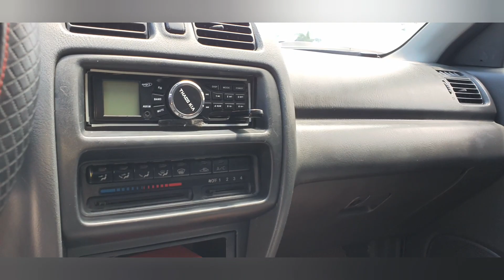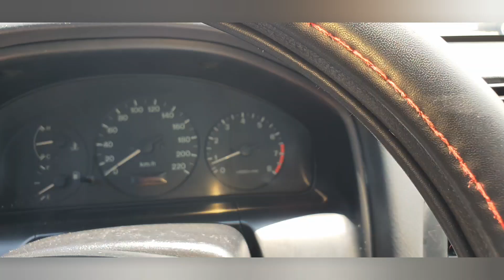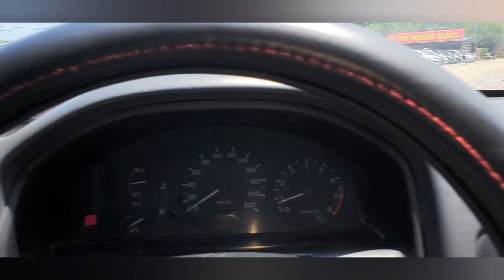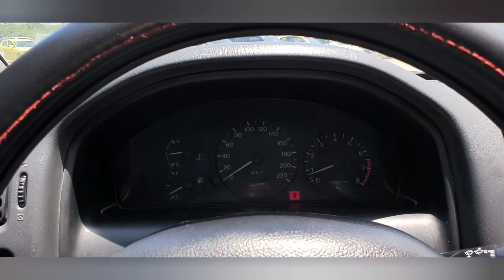MAZDA323 SX1999 BẢN ĐỦ,XE ĐẸP, JIN ...AE MUA VỀ TẬP LÁI...LH ĐỨC TRUNG 0965951955!